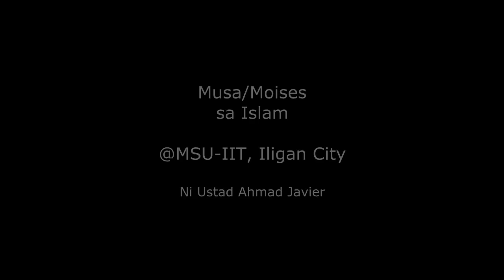Moises/Musa in Islam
Si Moises sa Islam, ni Ustad Ahmad Javier